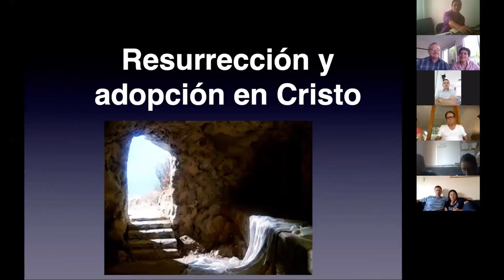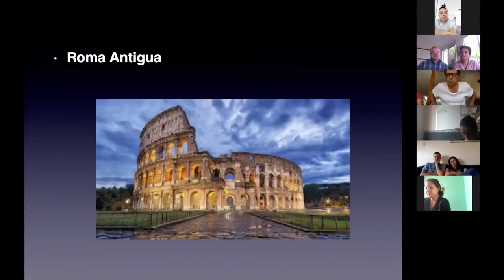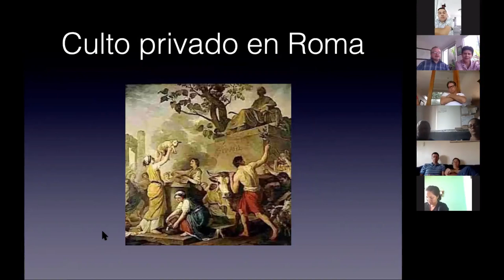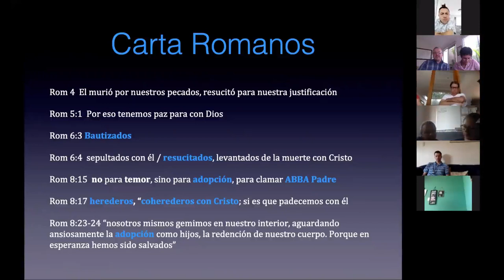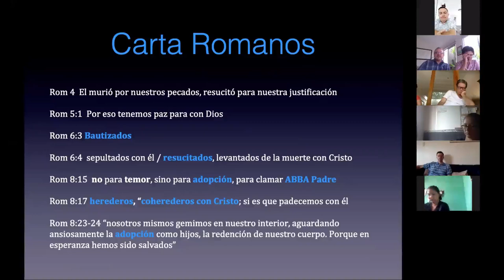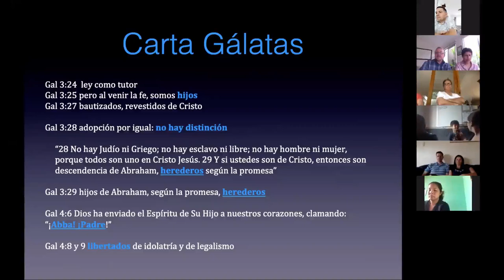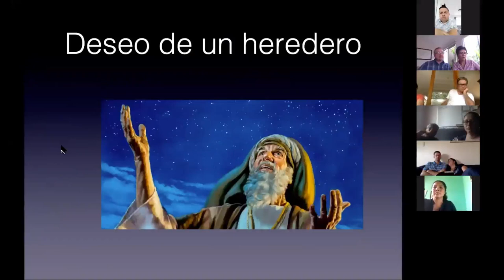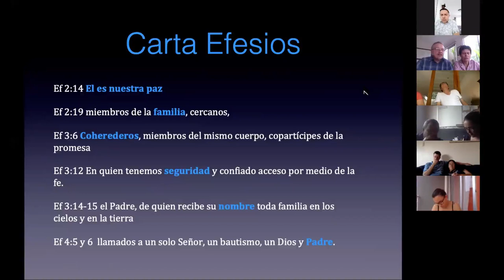Resurreccion y Adopción en Cristo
Nuestra Adopción a la familia de Dios está ligada a la resurrección.  En esta primera parte entendemos aspectos de la adopción en el mundo de Roma en el primer siglo y exploramos los textos en Romanos, Gálatas y Efesios que hablan de la adopción.  Adopción de adultos? con herencia? para Identidad?

"Ustedes ya son hijos. Dios ha enviado a nuestros corazones el Espíritu de su Hijo, que clama: «¡Abba! ¡Padre!» Así que ya no eres esclavo sino hijo; y como eres hijo, Dios te ha hecho también heredero. "  (Gál 4:6-7)